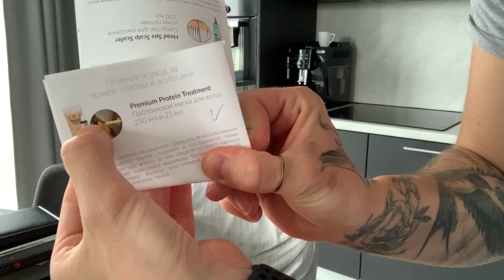Разбор посылки с корейской косметикой.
очень люблю корейскую косметику,  магазин @mir_korea_kosmetik (ищите их в инсте) прислали посылку с продукцией не только мне, но и Юле